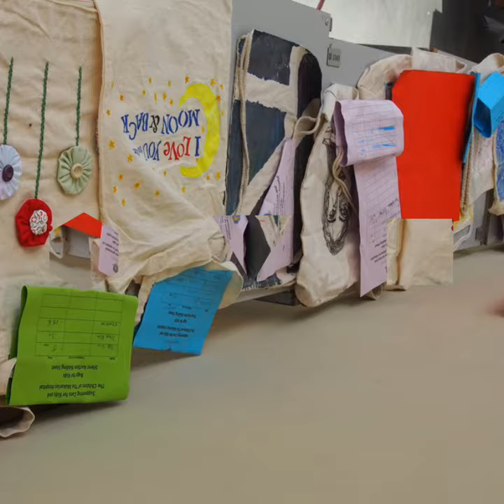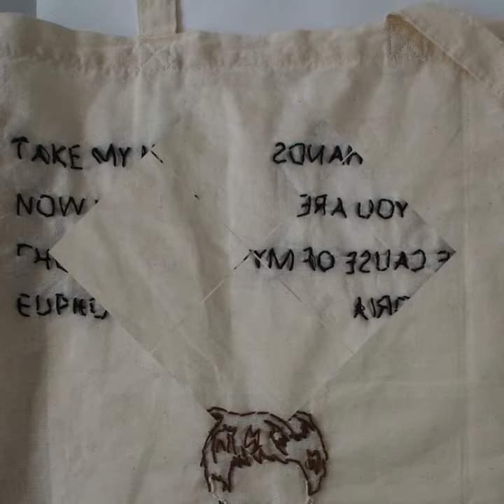Canvas Bags - Silent Auction